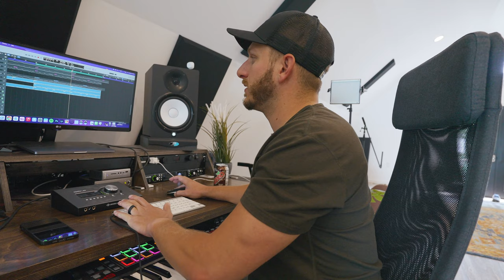Our Dream Studio | STUDIO TOUR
We made our dream studio and in this video we give you a full studio tour! Let us know what you think!

Chapter Markers:
0:00 - Intro
0:52 - Welcome To Our Barn Studio
1:47 - The Recording Space
4:09 - Podcast Set
5:07 - My Dream Studio Work Bench
7:30 - Gym In The Studio
8:10 - Office Work Space
10:04 - THANKS FOR SUBSCRIBING